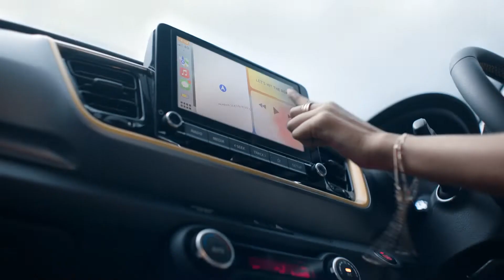KIA Stonic ft. Iqra Aziz TVC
Kia Stonic TVC ft Iqra Aziz music/sung by  @Shany Haider